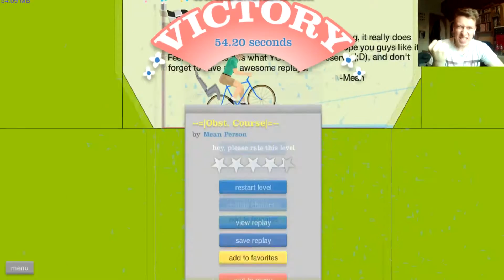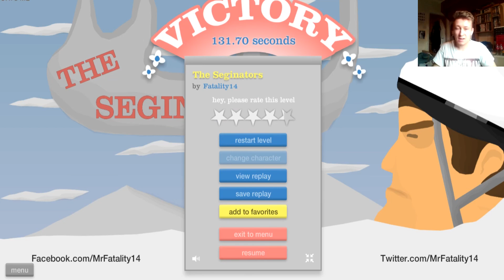Prehistoric Pilgrim - Happy Wheels 2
Sorry for the delay in my videos, busy weekend. You can probably tell that I'm tired as well from the video. However I hope you enjoy the video as I take on the dinosaurs and a BMX park.